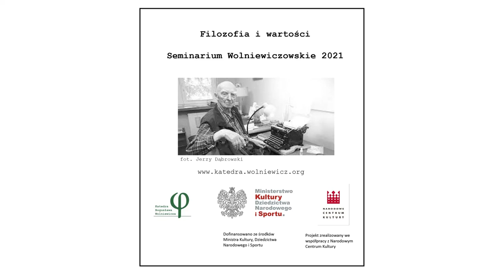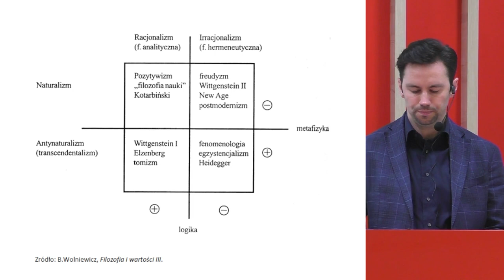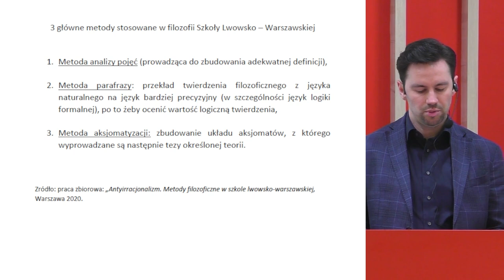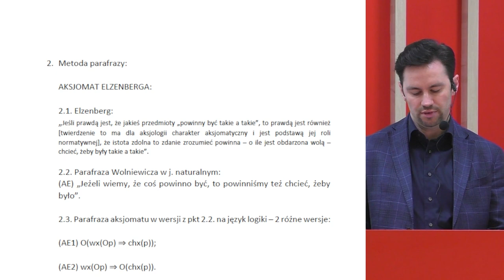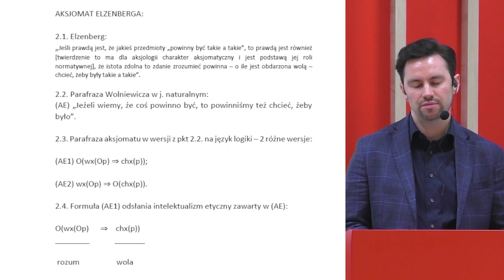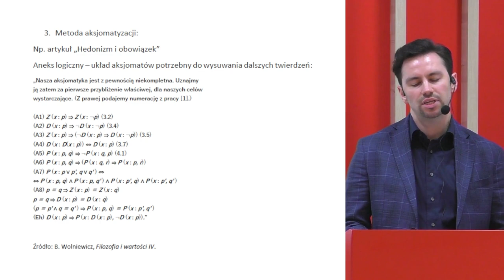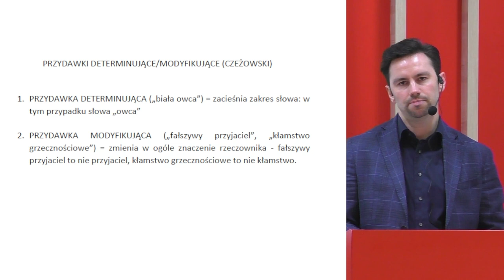Bogusław Wolniewicz a szkoła lwowsko-warszawska